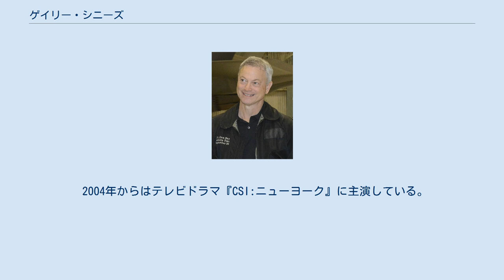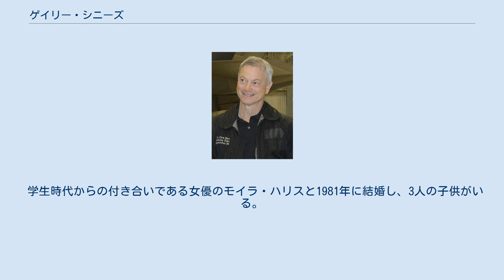ゲイリー・シニーズ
ゲイリー・シニーズ（Gary Sinise、[gɛəri -]、1955年3月17日 - ）は、映画俳優。
アメリカ合衆国イリノイ州生まれ。
 父方の祖父母はイタリア系。
 ティーンエイジャーの頃から舞台に立っており、後にシカゴで友人らと共にステッペンウルフ・シアター・カンパニーを旗揚げした。
映画・舞台役者として、また舞台演出家として活躍した後、『マイルズ・フロム・ ホーム』で映画監督としてデビュー。
カンヌ国際映画祭グランプリにノミネートされるなど高い評価を得た。
 2004年からはテレビドラマ『CSI:ニューヨーク』に主演している。
 また、ロナルド・レーガン大統領図書館の案内ビデオのホストを務めている。
 負傷退役軍人へのチャリティー活動を実施しており、居住する家を用意したり、ジープ2台のカスタマイズをガスモンキーに依頼して売却しするなどチャリティー活動を実施している。
その2台のジープの落札は30万ドルにもなった。
 ミュージシャンとして活動もしており、2003年から作曲家のキモ・ウィリアムズ (Kimo Williams)らと、ルーテナント・ダン・ バンド (Lt. Dan Band)というバンドでベースを弾いている。
 学生時代からの付き合いである女優のモイラ・ハリスと1981年に結婚し、3人の子供がいる。